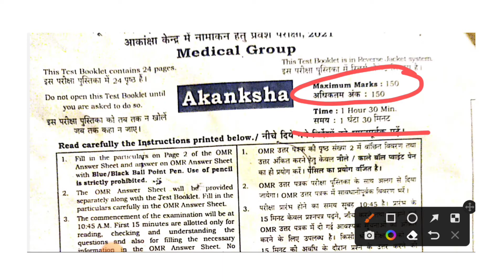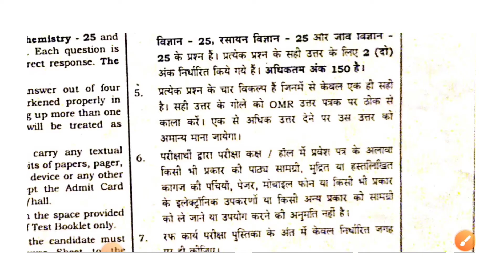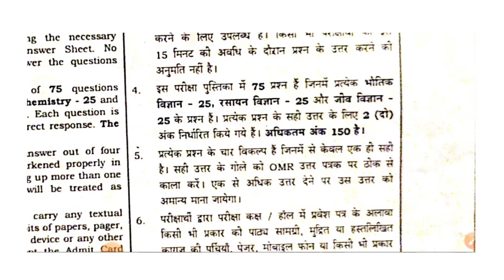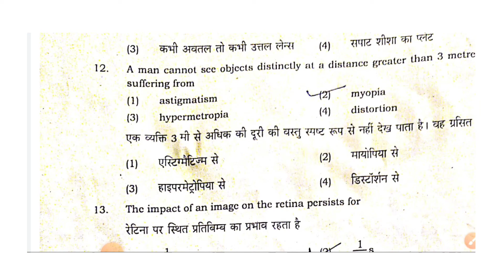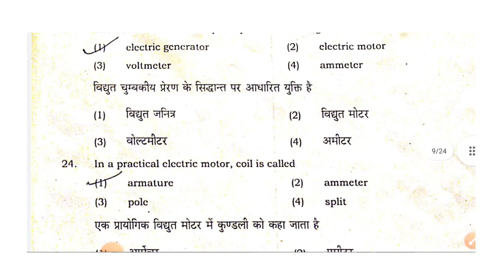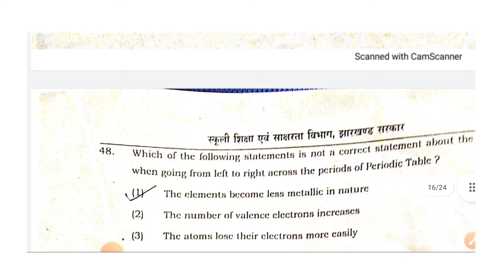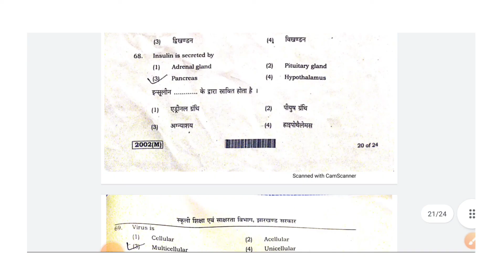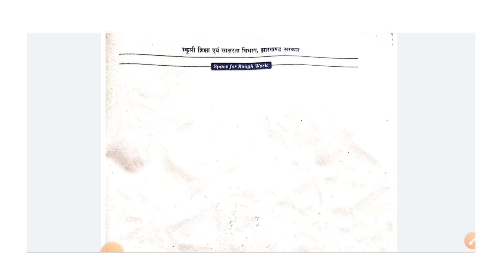देख लो ऐसे Questions आते हैं Akanksha 40 में! Akanksha 40 syllabus! Akanksha 40 Questions!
आकांक्षा 40 के लिए एक अलग से चैनल बनाया गया है👇
यहाँ आपको फ्री में तैयारी कराई जाएगी साथ ही study material भी मिलेगा!!

Akanksha 40 syllabus,
Akanksha 40 taiyari kaise kare,
Jac akanksha 40,
Akanksha 40 full detail,
Akanksha 40 exam,